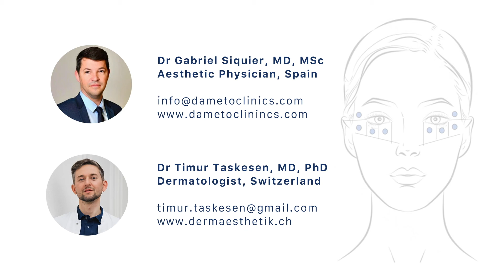Periocular Fluid Technique marking protocol by Dr. Siquier & Dr. Taskesen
Launching the PFT (Periocular Fluid Technique) protocol, developed by Dr Gabriel Siquier and Dr. Timur Taskesen to fight periocular oedema and fat hypertrophy. Only 4 points of injection are needed to perform the protocol.

In this video is explained how to find the anatomical points for injection following the marking protocol. Follow us to discover more about it.